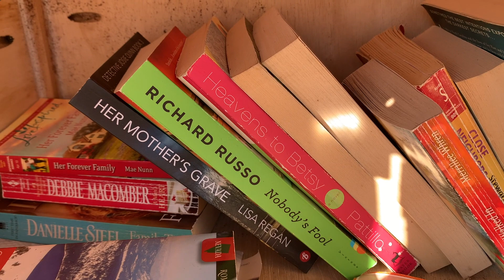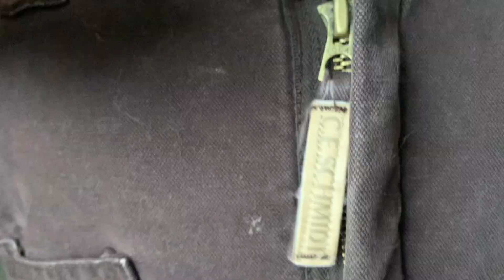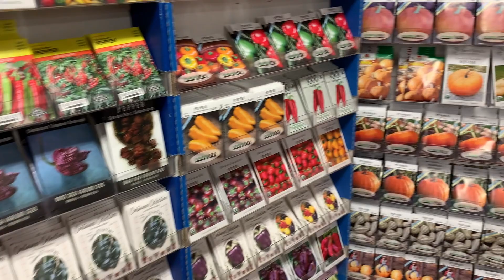February Highlights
Snapshots of my February! Warm days meant lots of walks and time spent in the garden with Ollie our bostonterrier Not as much progress on the singlewidemobilehome was made as we had hoped but I did start a seed starting area in the basement so that was good! Moving on to March and more progress on the vintagemobilehome